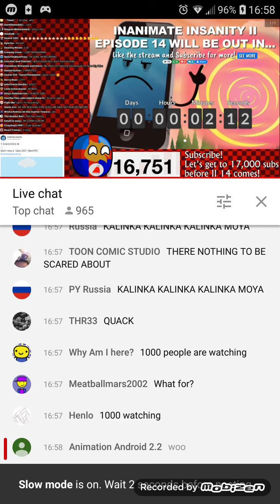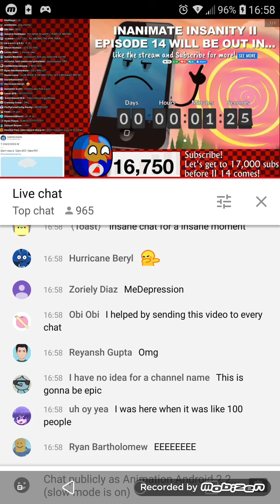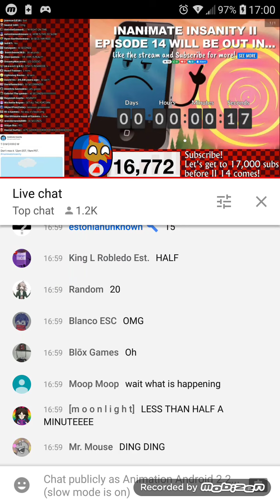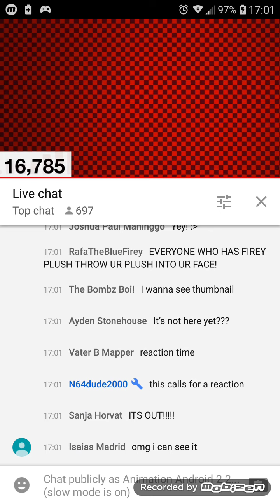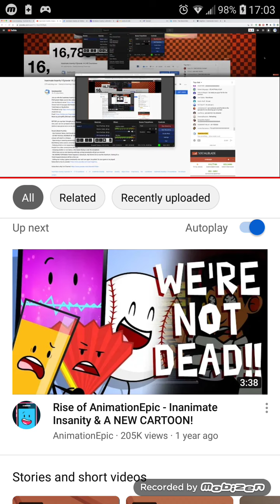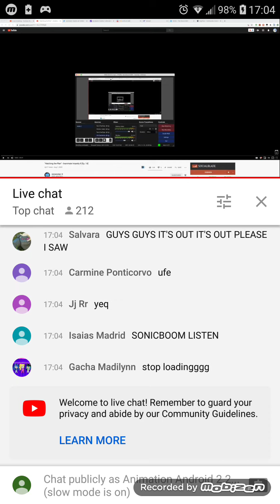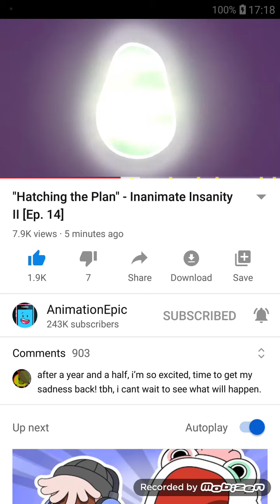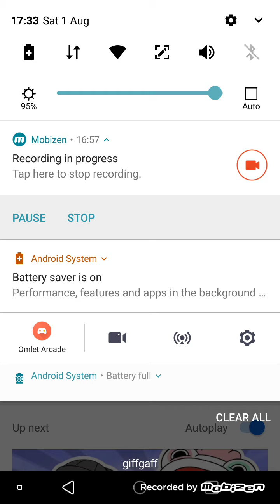II 2 Ep 14 reaction